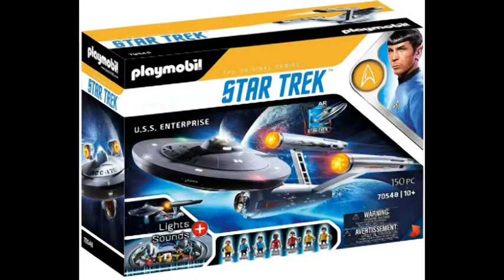PLAYMOBIL Star Trek 70548 U.S.S. Enterprise NCC-1701, Mit AR-APP Spielzeugkiste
Viel Spaß wünscht euch:
Spielzeugkiste